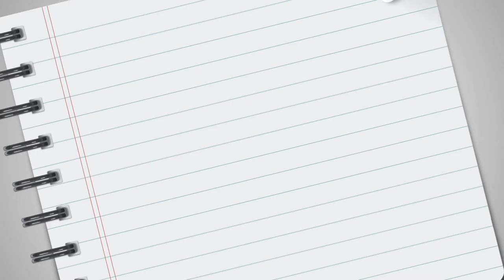La Entrevista con Abril Cantú Berrueto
Conozcan más del trabajo de nuestra psicóloga Abril Cant´y y de cómo fue nuestro proceso mundialista.

¡Venga equipo!